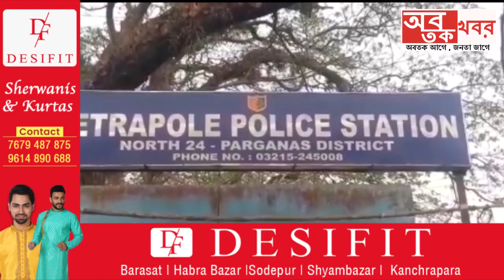বাবাকে মারধর করার অভিযোগে গ্রেপ্তার ছেলে